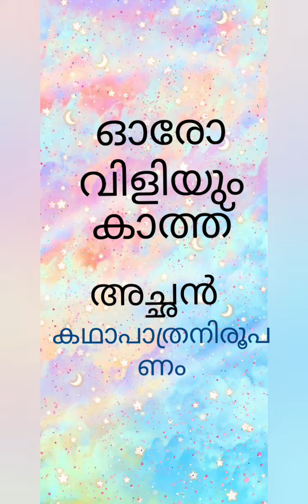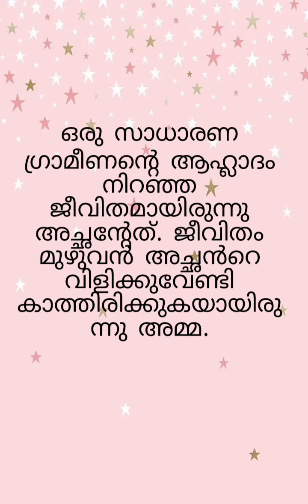Oro viliyum kath Malayalam 10th explanation